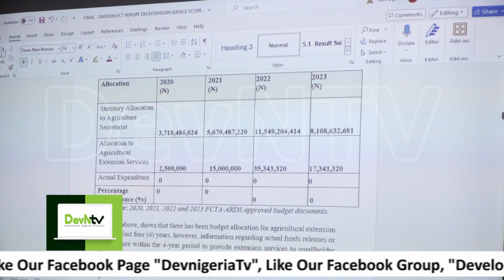Women Farmers Decry Inadequate Extension Services.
Smallholder Women Farmers in the Federal Capital Territory have decried the poor level of extension services available to them as they try to provide enough food for commercial purpose.

The Women farmers made this observation through the dissemination of a community scorecard on Smallholder Women Farmers access to extension services organized by Small Scale Women Farmers Organization in Nigeria (SWOFON)in collaboration with ActionAid Nigeria under the Scaling Up Public Investment In Agriculture (SUPIA) project.

According to the scorecard, 66.7 percent of the respondents praised government support as "somewhat timely " while 33.7 percent including those who could not access the services indicated that they do not know as the only extension service available to then was the training on tomato processing and preservation.